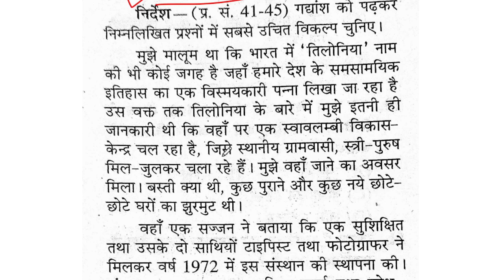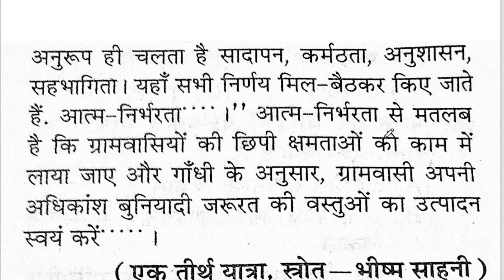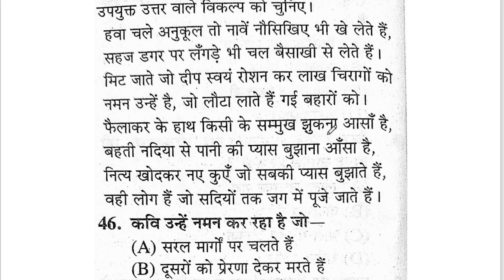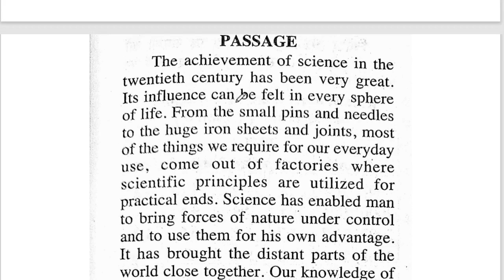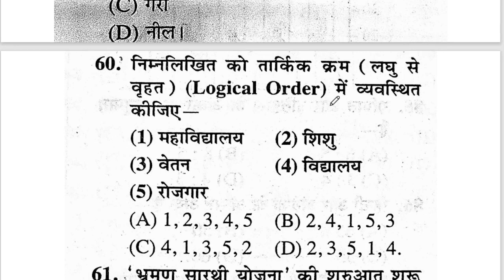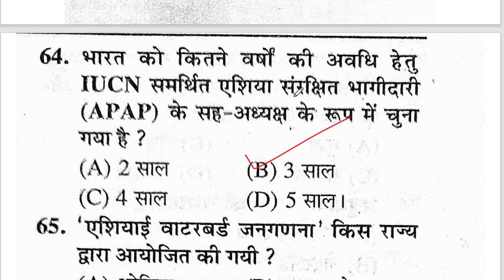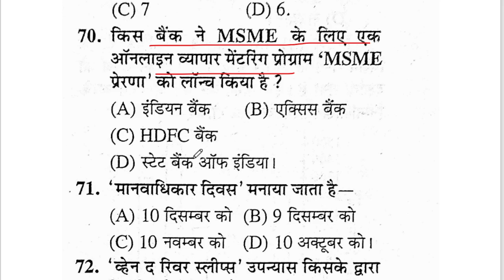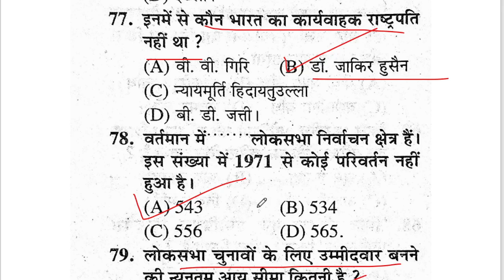Upsssc pet previous year question paper | pet practice set 6